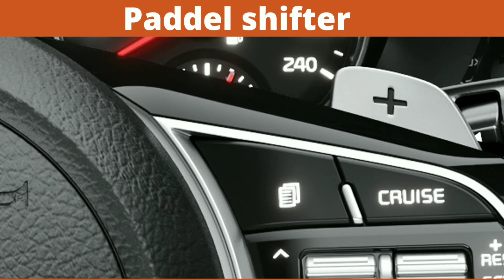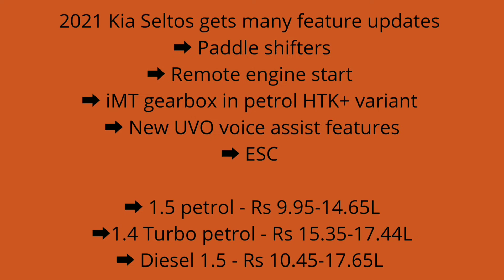Kia Seltos and Sonet SUV updated with new features. | 2021Seltos| 2021Sonet| SONET HTX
The NewKia Seltos is priced between Rs 9.95 lakh and Rs 17.65 lakh (ex-showroom, India).
It gets a segment-first Smart Pure air purifier with 'virus and bacteria' protection.
The SUV now comes in seven trims and 17 variants.

Kia India launched the 2021 Seltos earlier this month. The updated SUV not only gets the new Kia logo but also some fresh features. The variants have been rejigged and there is an all-new transmission option in the form of iMT. The new Seltos is priced between Rs 9.95 lakh and Rs 17.65 lakh (ex-showroom, India).

The 2021 Kia Seltos boasts of paddle shifters, which are available with select automatic variants. There is a segment-first Smart Pure air purifier with 'virus and bacteria' protection. Other new features include smart key-based remote engine start in manual transmission, wireless phone projection for 8-inch touchscreen, fresh seat upholstery and colour options, OTA map updates, and fresh UVO voice assist commands for operating sunroof, driver window, wind direction, air intake controls and defroster controls. Also, safety features like electronic stability control, vehicle stability management, hill assist control and brake assist, have been added to the lower variants of the SUV.

2021 Kia Seltos specifications
There is no change in the engine options and the new Kia Seltos continues with Smartstream 1.5-litre petrol (115PS/144Nm), Smartstream 1.4-litre T-GDI petrol (140PS/242Nm) and 1.5-litre CRDi diesel (115PS/250Nm). In addition to 6-speed MT and IVT, the Smartstream 1.5-litre petrol motor now has a 6-speed iMT (intelligent manual transmission) option. The Smartstream 1.4-litre T-GDI petrol mill can be paired either with a 6-speed MT or a 7-speed DCT, while the 1.5-litre CRDi diesel engine has 6-speed MT and 6-speed AT options.

Smartstream 1.4-litre T-GDI petrol GTX(O) 6MT Rs 15.35 lakh
Smartstream 1.4-litre T-GDI petrol GTX+ 6MT Rs 16.65 lakh
Smartstream 1.4-litre T-GDI petrol GTX+ 7DCT Rs 17.44 lakh
1.5-litre CRDi diesel HTE 6MT Rs 10.45 lakh
1.5-litre CRDi diesel HTK 6MT Rs 11.79 lakh
1.5-litre CRDi diesel HTK+ 6MT Rs 12.99 lakh
1.5-litre CRDi diesel HTK+ 6AT Rs 13.95 lakh
1.5-litre CRDi diesel HTX 6MT Rs 14.75 lakh
1.5-litre CRDi diesel HTX+ 6MT Rs 15.79 lakh
1.5-litre CRDi diesel GTX+ 6AT Rs 17.65 lakh